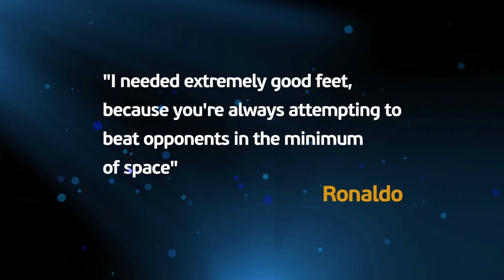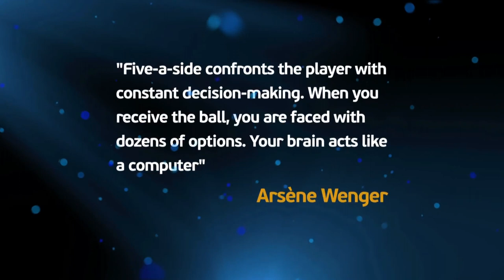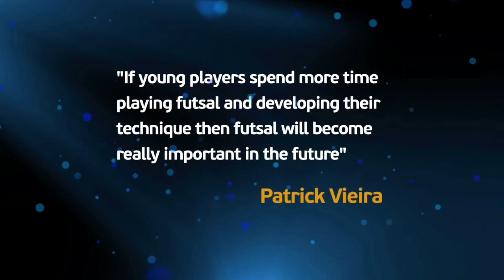WHY FUTSAL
San Diego Futsal presents WHY FUTSAL? A video that explains in voice of many professionals players the importance to practise this amazing sport that would give you the skills and improvement to play soccer.

If you want to know more about this sport and us just visit:

SDFutsal in Twitter, InstaGram and Facebook.